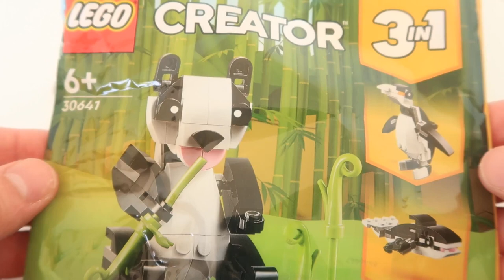ALTERNATE BUILD || LEGO Creator 30641 – GORILLA by PocMoc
How to build GORILLA of this amazing LEGO Creator 3in1 set.
Nice alternate build and thanks to PocMoc for making instructions free to all of us!